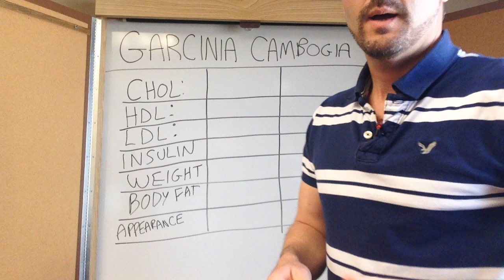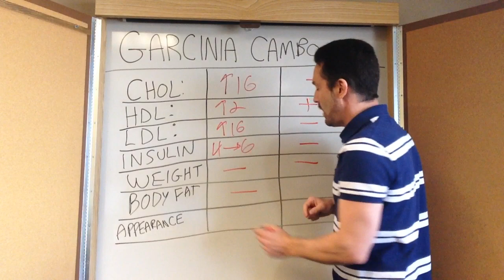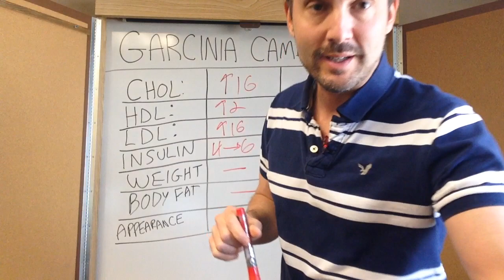Garcinia Cambogia review: INEFFECTIVE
I did a 30 day trial of Garcinia after seeing it everywhere. My literature review was inconclusive, and Dr. Oz spent a whole show saying how great it was. I monitored weight, body fat, cholesterol and insulin levels as indicators as to its potential benefits. All indicators were negative, with the exception of a minimal 2 point increase in my HDL. Granted, this was a trial of one, but I have no evidence that there was any benefit.
If yopu have had personal experience, I would love to hear about it. (Any spam posts will be promptly deleted)